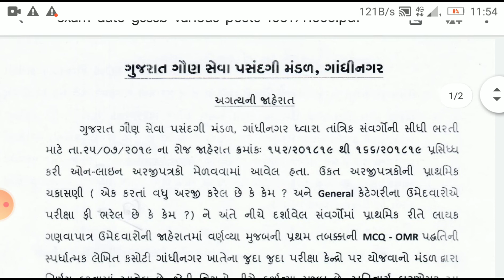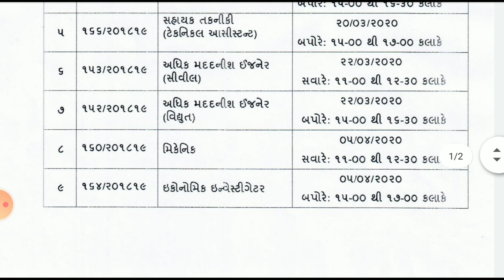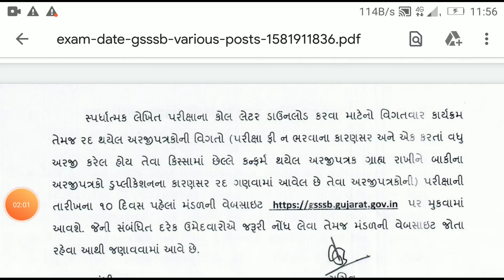GSSSB Additional Assistant Engineer Exam date 22/03/2020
AAE Civil